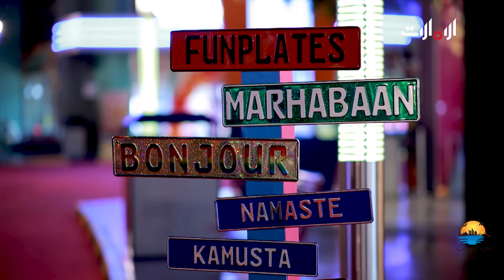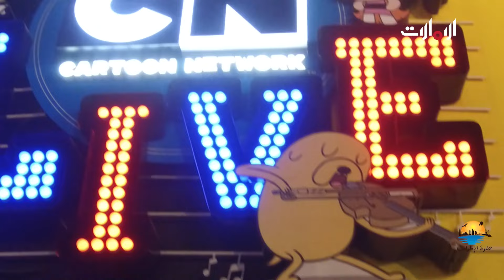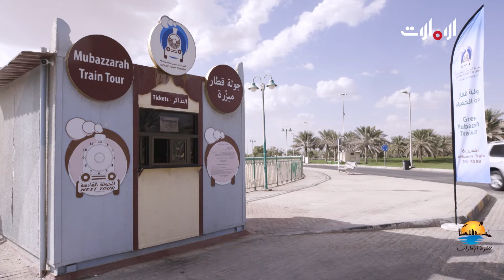حلوة الامارات - الحلقة الثامنة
جولة سياحية في ربوع دولة الإمارات المتجددة بأماكنها الجميلة وتنوعها الطبيعي والسياحي والترفيهي من خلال زيارة يقوم بها ضيوف ليتعرفوا على أبرز المواقع ويرتادوا الفنادق والمطاعم والفعاليات التراثية.